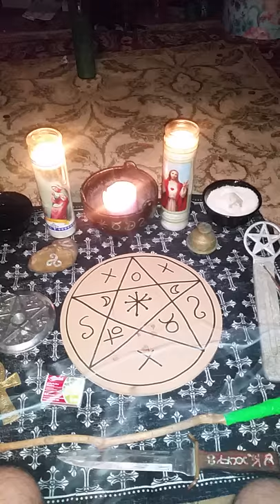Evocation of the Witch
Taken from the Book Soltary Witch by Silver Ravenwolf